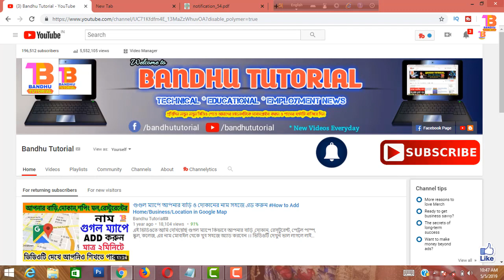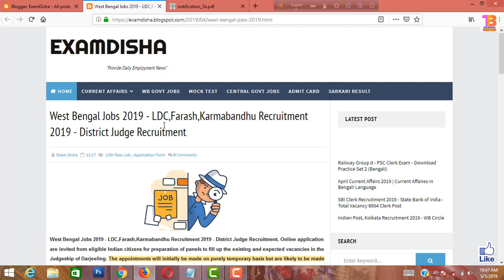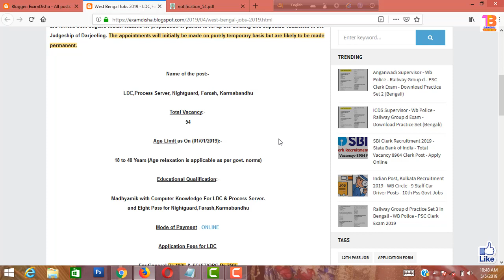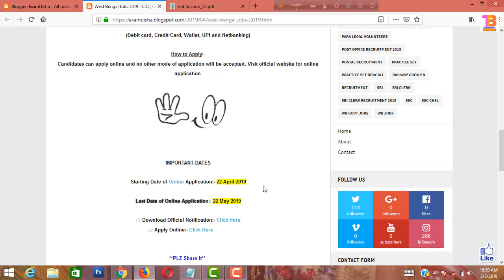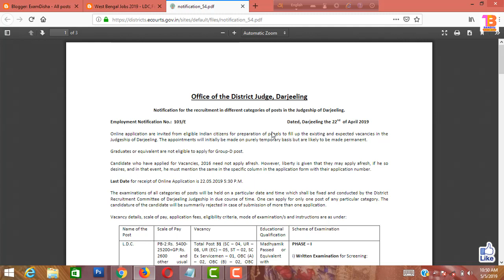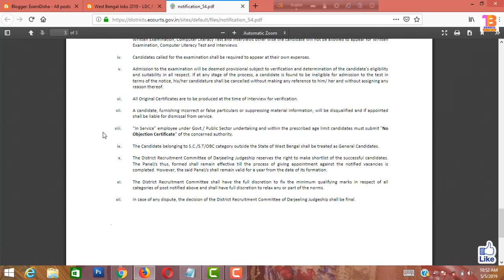পশ্চিমবঙ্গে এইট ও মাধ্যমিক পাসে প্রচুর Group D কর্মী নিয়োগ | WB Group D, Clerk Recruitment 2019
ভিডিওটি ভালো লাগলে অবশ্যই লাইক কমেন্ট ও সেয়ার করবেন।